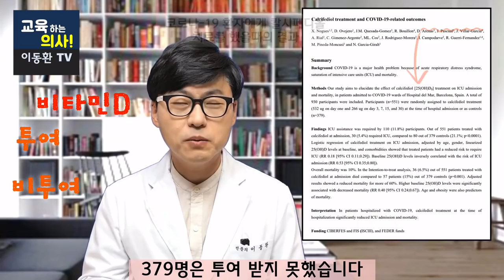코로나19 환자의 사망률을 60%까지 낮춘 이 영양소. 평소에 꼭 잘 챙기셔야 합니다.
(4) 구독자님들 중에 저희 쪽으로 전화나 이메일로 궁금한 것을 문의해 주시는 분들이 많으신데요.
사실상 전화나 이메일로 문의에 답변드리는 것은 불가능 하다는 점 양해 부탁드리고요^^